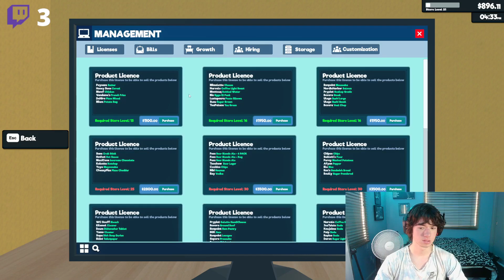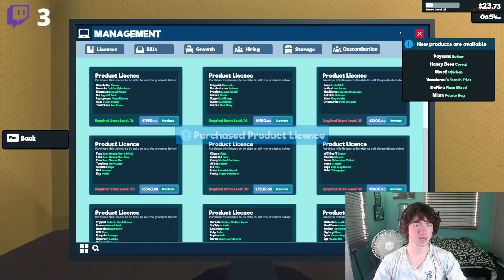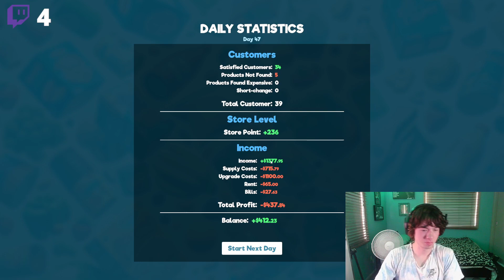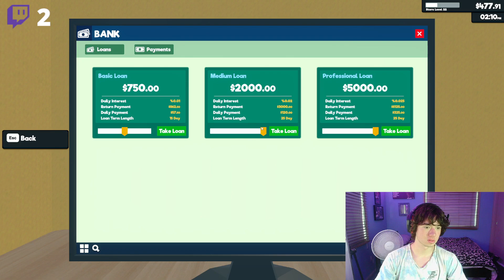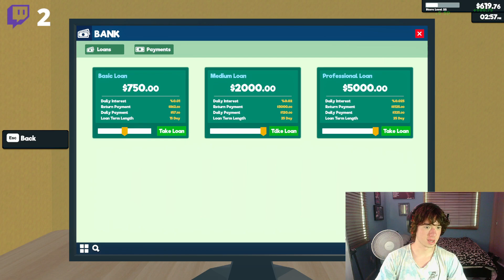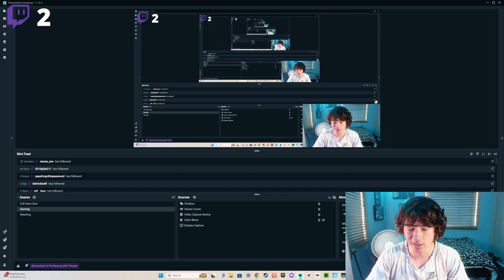Supermarket Simulator: TRYING TO GLITCH OUT OF THE MAP (Day 5) - FULL STREAM